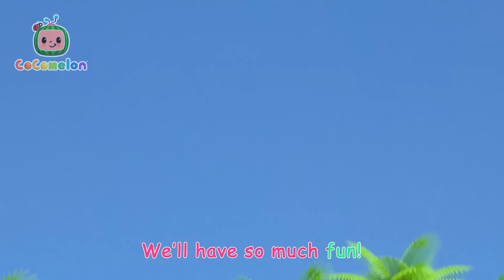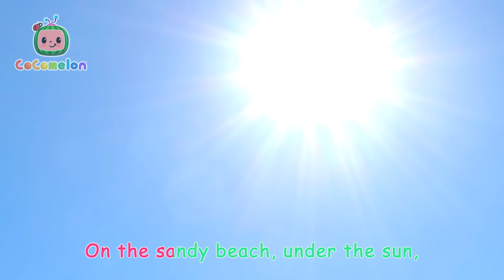Science Experiments, Slime, and Volcanos! | Baby Learning | CoComelon Kids Songs & Nursery Rhymes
Science is so fun! TomTom leads his lab assistants JJ and YoYo in different science experiments. They use static electricity to make JJ’s hair stand up, then use beakers and droppers to make sticky, stretchy slime. Finally, they use baking soda, food coloring and vinegar to make an erupting volcano! Sing and learn alongside your favorite CoComelon friends!

Lyrics:
Chorus
Come. And play. Join us ev-ery-one
Make. Create. Science is-so-fun
Mixing, experimenting
It’s so fantastic // It’s just like magic!

Verse 1
It’s so magical, wonderful, colorful
Science is so fun to do!
We are watching things, trying things, testing things
Now we’re learning something new!

Verse 2
We are mixing things, pouring things, stretching things

Verse 3
We are creating things, fizzing things, whooshing things!

Chorus
Mixing, experimenting
It’s so fantastic
It’s just like magic! It’s so much fun!

Welcome to Moonbug Kids – Ocean Learning.  This is where you can find all of Moonbug’s best mascots in one hub learning about everything under the sea! There's something for all Aquatic friends!

00:00 I Love Science Song
02:43 Play Outside - Beach
05:20 Clean Up Song
08:01 Nina's Doctor Check Up Song
10:47 Puppy Play Date
13:30 Breakfast Song